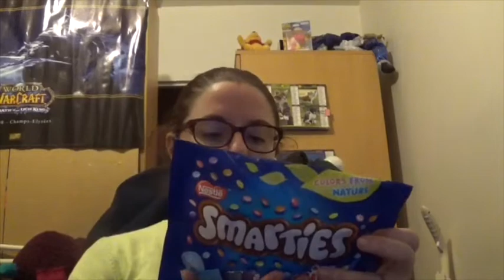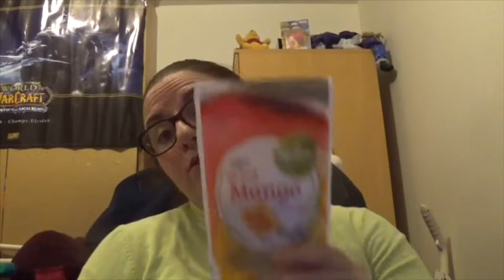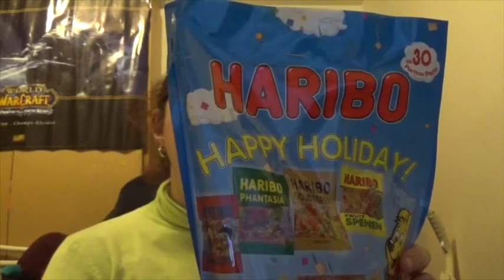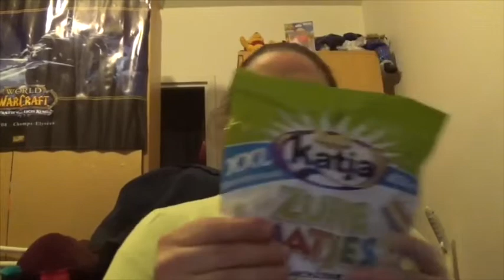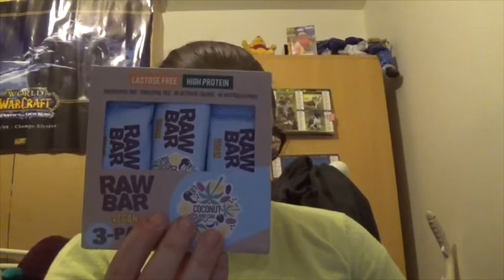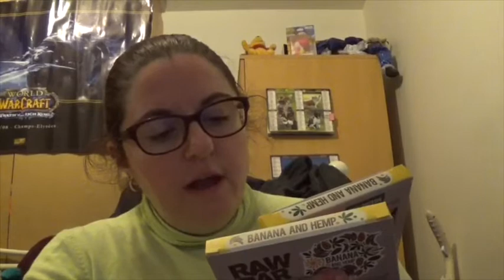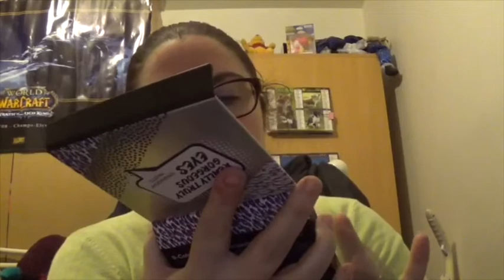un haul action très sympatoche